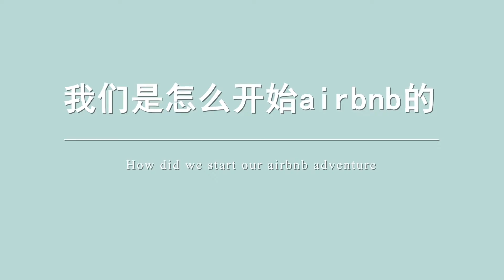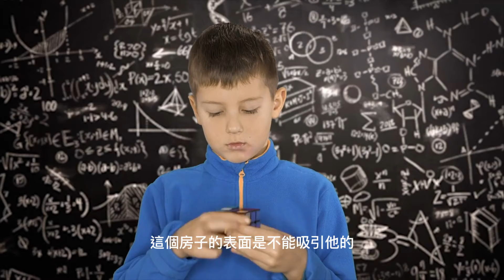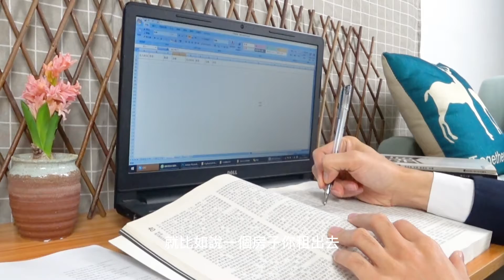Airbnb创业 | 我们是怎么开始做爱彼迎房东的？怎么开始做短租？过程中我们大打出手？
用我的link开通你的爱彼迎host 你好我好大家好哈哈哈：）

本期视频包括：
0:00 - 介绍 ｜ Intro
01:30 - 我们是如何开始Airbnb短租创业的? | How we start our short-term rental business?
05:01 - 房地产投资能有效抗衡通货膨胀？如何在短租和长租间选择？| Long term or short term rental?
08:46 - 爱彼迎房产投资分析 | ROI analysis
11:34 - 我们遇到的挑战 感性和理性的碰撞 | Challenges

如果你也在当爱彼迎房东，我们也很想知道你的创业故事！如果你还没开始但是也准备当Airbnb房东，请留言在下方你想了解的内容，我们会尽可能分享解答！

用我的link开通你的爱彼迎host 吧：p

小秋最喜欢的枕头床垫Purple -- 点referral link购买我俩都可以打折：

购物返现网站-小秋已经通过这个返了好几百$$$了！

▬▬ 关于我们的频道 (ABOUT OUR CHANNEL) ▬▬
大家好，我们是TC和Siwei小秋。我们2020年开始尝试拓展副业来增加收入来源，想要通过这个频道和大家分享我们的经验教训，记录下这个过程，希望早日多元化我们的收入和大家一起实现财富自由。 TC现就职于西雅图亚马逊(Amazon)总部做资深产品经理 (Senior Product Manager)，小秋2020年辞去了亚马逊高级产品营销经理职务(Senior Product Marketing Manager)，追寻理想。我们现在建立起了6位数的亚马逊卖家业务 (Amazon seller)，也在做Airbnb host（爱彼迎房东)。希望我们的经验可以对同样渴望财富自由，建立被动收入的你有所启发与帮助：）。

Hi all! We're TC and Siwei. We've opened this YouTube channel to share insights/lessons learned and document our progress in our efforts to diversify our income away from our 9-to-5 job and achieve financial freedom, so that you can do the same! TC is currently a Senior Product Manager with Amazon. Siwei used to be a Senior Product Marketing Manager with Amazon but quitted her job in 2020 after a safari trip to Tanzania, realizing that was not the life she wanted. Since then, we’ve built a six-figure Amazon FBA business, a short-term rental business on Airbnb, and are now attempting to be a YouTuber. We'd like to use this channel to get to know more of you who share similar passion and goals as we do, and make progress toward our goal of financial freedom together .

▬▬ 互动起来 (LET’S CONNECT!) ▬▬
► 你是否在找寻可爱的厨房家用产品？那就去下面看看我们赞助商的产品吧！(Looking for cute home and kitchen products? Check these out!)

► YouTube频道主页 (YouTube channel homepage).